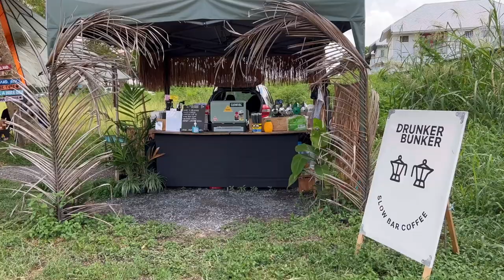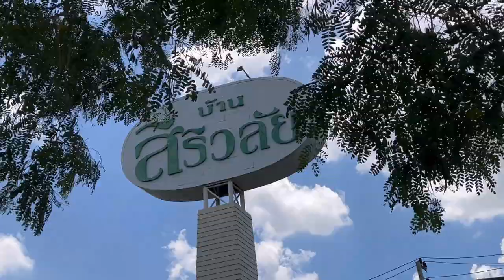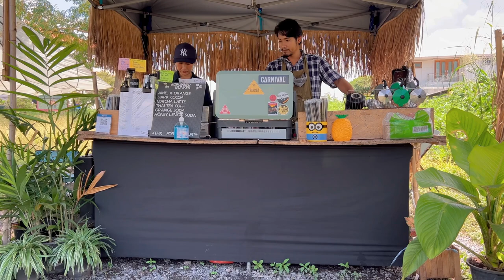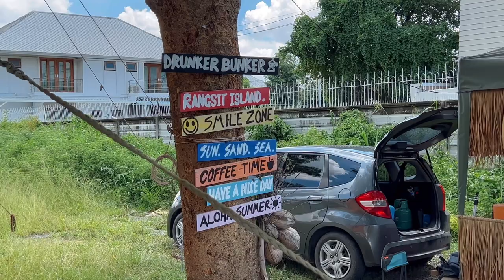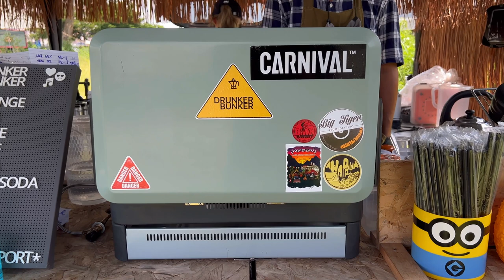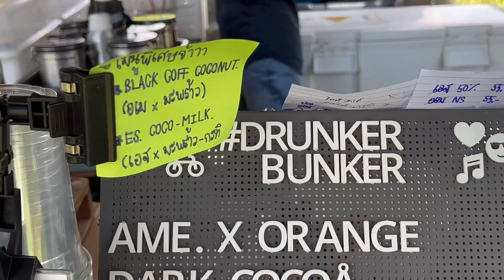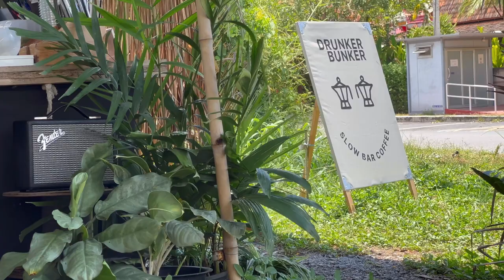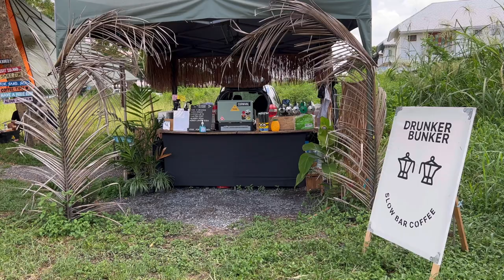ASMR Cafe Vlog Mini Coffee shop Street Barista Working Handmade Relax Kopi कॉफ़ी - Tasty Inside 4K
- ร้าน DRUNKER BUNKER street coffee -
ร้านกาแฟ Slow bar ย่าน รังสิต คลอง 1
📍อยู่ติดกับหมู่บ้าน สิริวลัย รังสิตคลอง 1
Bann Sirivalai , Pathum Thani ,Thailand
Facebook : DRUNKER BUNKER street coffee

ASMR Relaxing Cafe vlog, Barista Joy, Latte , Coffee shop noise Chill Sound Cafe Vlog Mini Coffee Shop Kiosk Kopi Carts Design Ideas Roadside Stand Kaffebar Mokapot Street Pop Up Stand Selling | Tasty Inside | Street Food Asia | Bangkok Foodie | Moka Pot Bialetti Collection | Very Satisfying Video Under Relaxing Deep Sleep Music Noise Oddly With Original Sound काफी की दूकान |